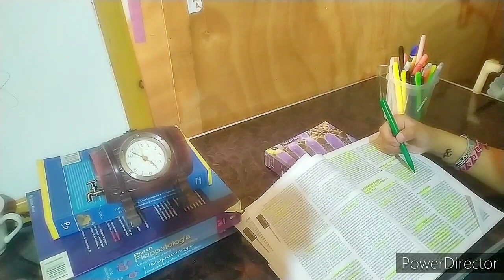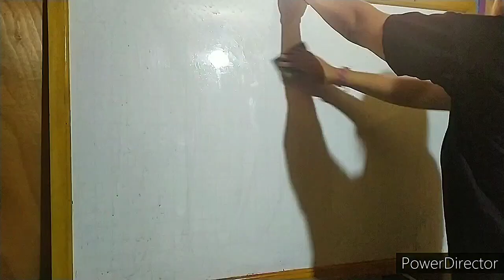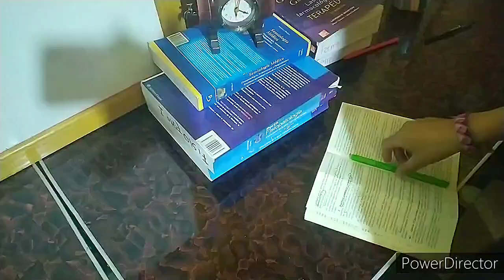Study with my: My Home- Cap 2 👩‍🔬 Estudia conmigo: Mi casa STUDY VLOG Medicina